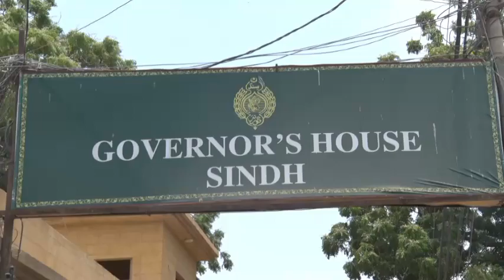Eid-ul-Azha | Governor Sindh Kamran Tessori | 20,000 Rashan Box and 100 Oonton Ka Gosht distribution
pakexclusivetv
2013 election results pakistan mqm,
the pakistan experience mqm,
2018 election results pakistan mqm,
mqm pakistan farooq sattar,
mqm pakistan full songs,
mqm pakistan flag,
mqm pakistan jalsa 11 february,
mqm pakistan 11 february,
faraz mqm pakistan,
mqm pakistan jalsa 11 feb,
mqm pakistan gana,
mqm pakistan gulshan iqbal jalsa,
mqm pakistan gane,
mqm pakistan gulshan jalsa,
mqm pakistan ka gana,
mqm pakistan jinnah ground,
ga mqm pakistan song,
eid-ul adha prayer in karachi,
eid ul adha prayer at home,
eid ul adha prayer,
can we pray eid namaz in masjid,
eid ul adha in uk
kamran khan tessori,
kamran khan tessori protocol,
kamran khan tessori son,
kamran khan tessori biography,
kamran khan tessori it course,
kamran khan tessori wife,
kamran khan tessori it course in hyderabad,
kamran tessori imran khan,
kamran khan tessori official,
governor sindh kamran khan tessori,
aaj kamran khan kay sath,
zaid kamran tessori